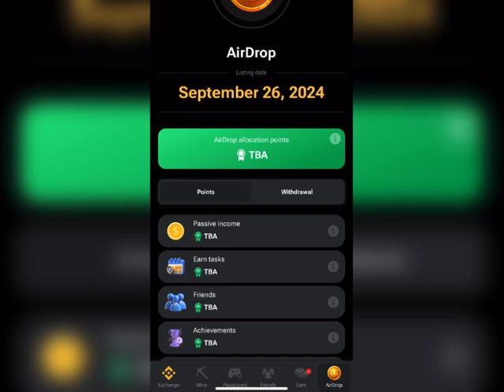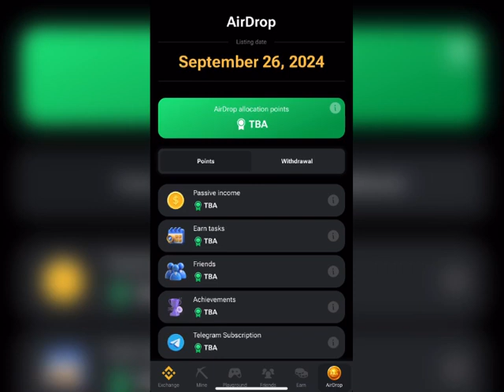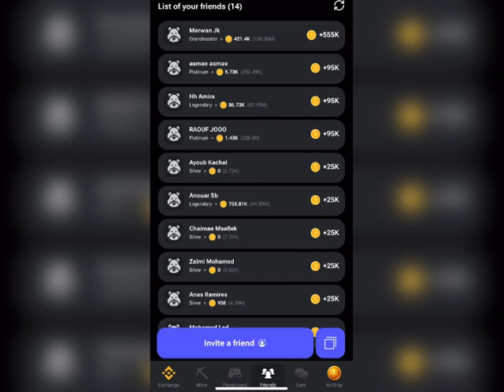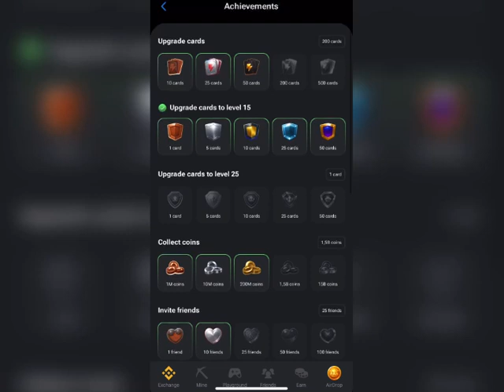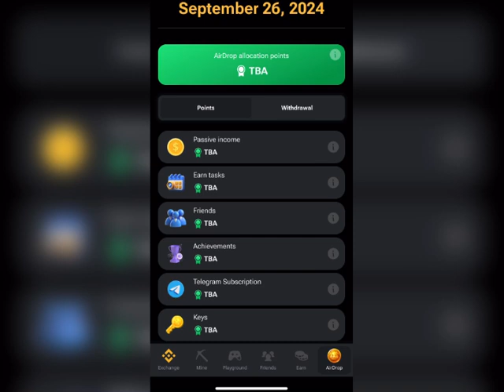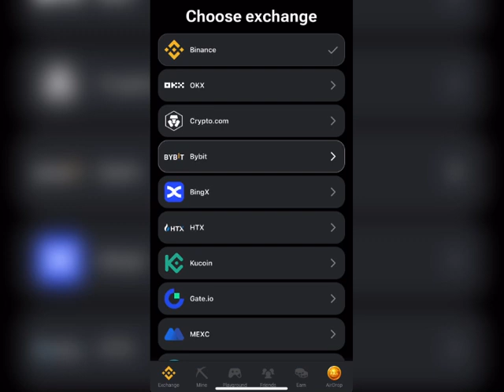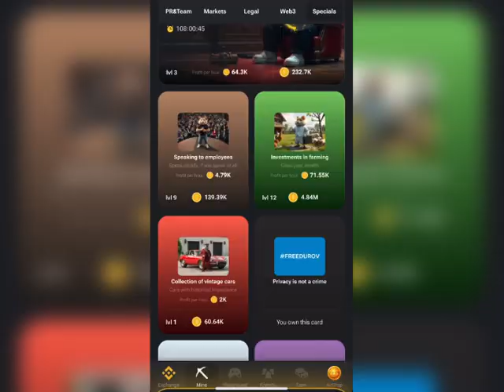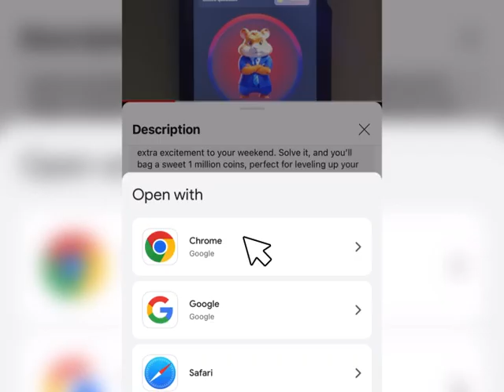كيف تجهز نفسك للسحب بعد تحديد موعد الادراج الرسمي لهامستر كومبات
في هذا الفيديو اشارك معكم 3 محاور اساسية
موعد ادراج عملة هامستر في منصات التداول
كل ما يجب عليك القيام به لسحب أموالك من هامستر كومبات
كيف تحصل على اكبر استفادة ممكنة من الايردروب لحظة تنزيله في هامستر كومبات
أعتذر على جودة الصوت بسبب محاولة السرعة في مشاركتك الافادة. مشاهدة ممتعة